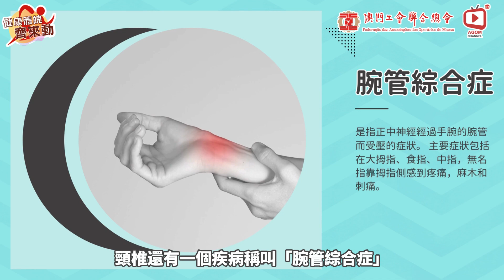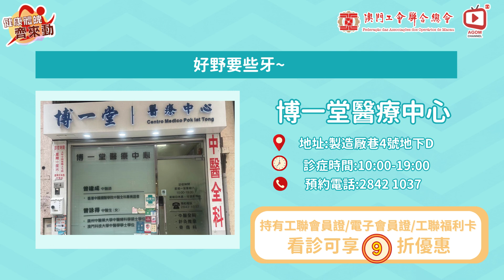【健康體魄齊來動】手麻自我測試!頸椎引起手麻?還是腕管綜合症#健康小貼士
節目特別邀請各運動專家，分享各種居家運動，包括八段錦、瑜珈教室、足球、舞獅等，跟著影片導師齊齊運動，在家也能強身健體，提升免疫能力。